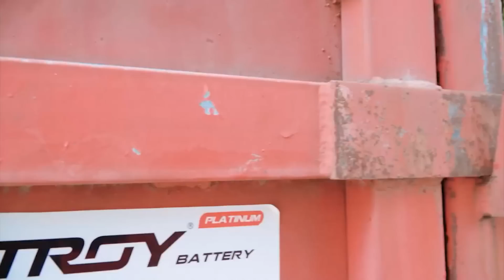TEAM SPIDER MAN in REAL LIFE #7 | Stranger - Aquaman 2 The Lost Kingdom - ONE PIECE LIVE ACTION